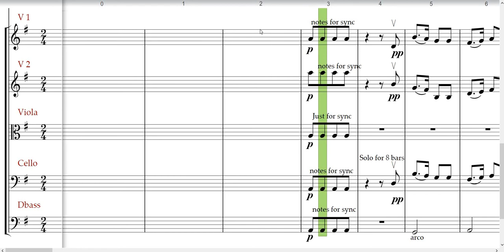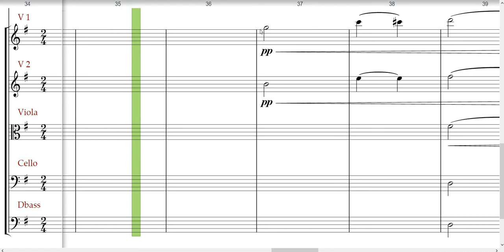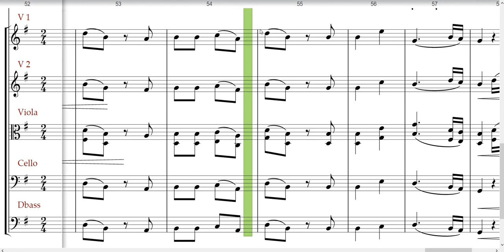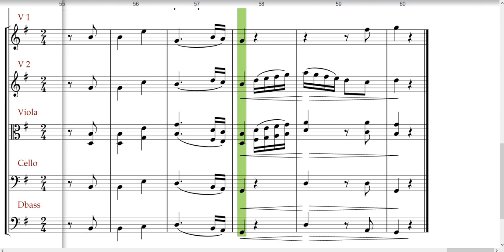Ich Liebe Dich (Beethoven) click track for strings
This is a click track animated score video of the string section for Ich Liebe Dich. arranged by Paul Tobin for wind and strings. This video is for the string section only.